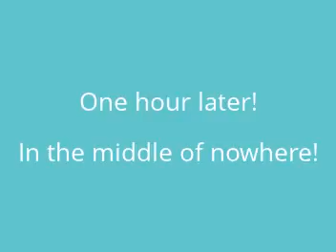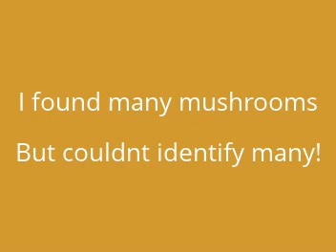My trip in nature! Originally for mushrooms! - Owen fox